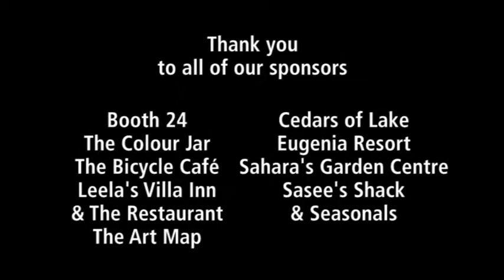2017 Fall Photo Contest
2017 Fall Photo Contest on SouthGrey.ca